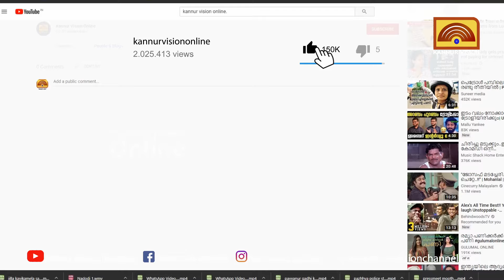ബഡ്‌സ് സ്കൂൾ കുട്ടികളുടെ സംസ്ഥാന കലോത്സവം തലശ്ശേരിയിൽ. കലോത്സവം 20 ന് തുടങ്ങും.